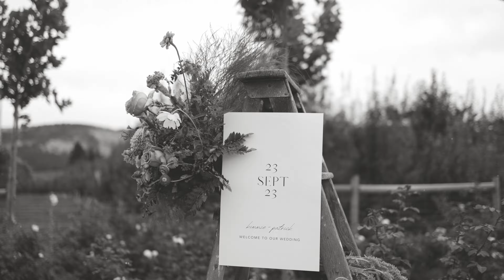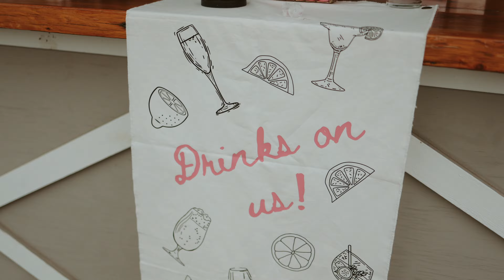Pink Inspired Garden Wedding Film at The Orchard | Hood River, Oregon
Come on Barbie, let's go party!! A wedding with lots of pink, colorful details. Kimmie + Patrick got married in Hood River, Oregon at The Orchard. They had a huge dance party at the end of the night and during the ceremony they had a live singer perform while Kimmie walked down the aisle. Every moment was perfectly crafted.